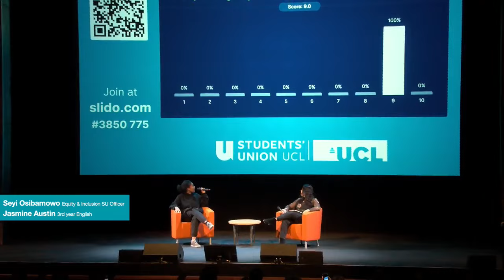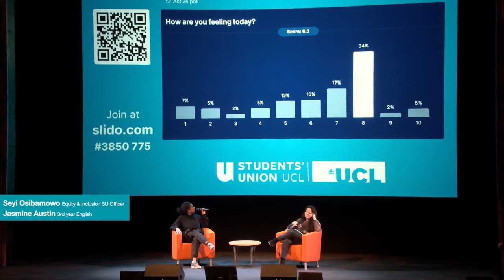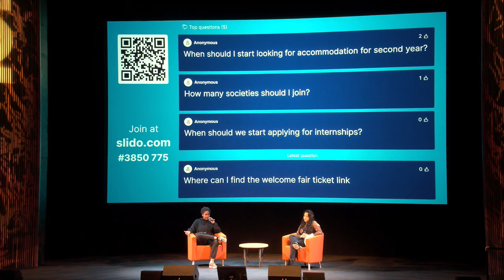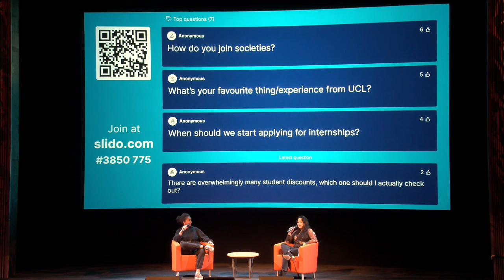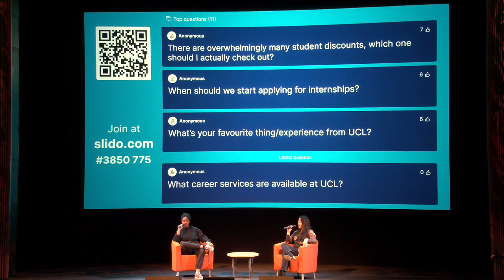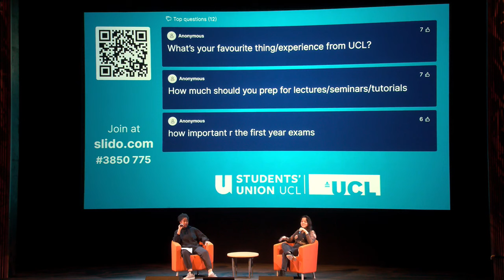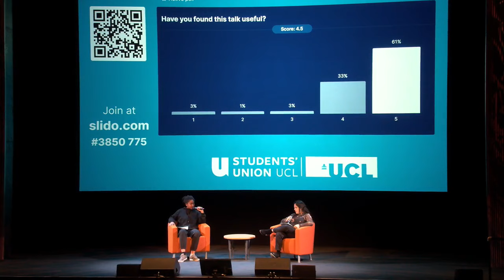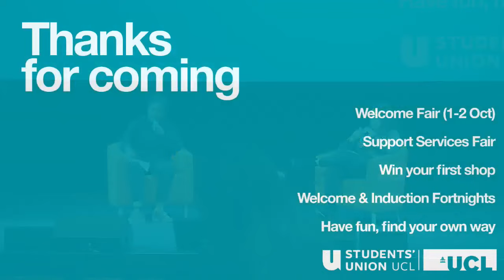UCL 101 - Your Student-Led Guide to Term One